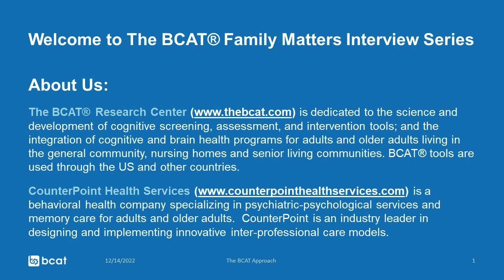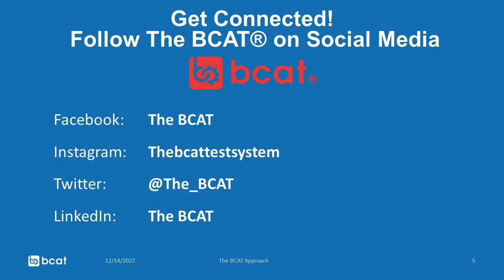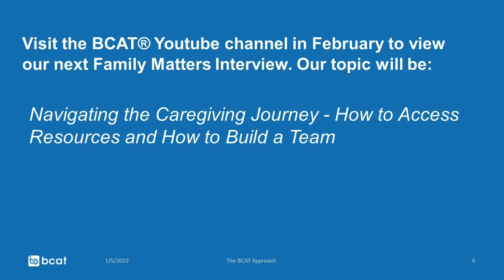January Family Matters: Is my loved one hard of hearing or more confused?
Today's topic is "Is my spouse hard of hearing or more confused?" It can be difficult to tell the difference between changes in cognition and hearing loss.  Join us to review the warning signs and risk factors associated with hearing loss, such as cognitive impairment, falls and social isolation.  Our guest expert is Dr. Gail M. Whitelaw.

Make sure to check back in February for our session titled, "Navigating the Caregiving Journey - How to Access Resources and How to Build a Team".